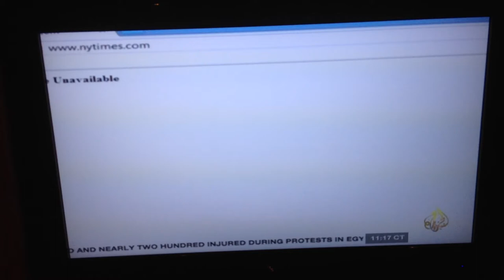Al Jazeera America w/host Richelle Carey: Cyber & Syria, September 2013